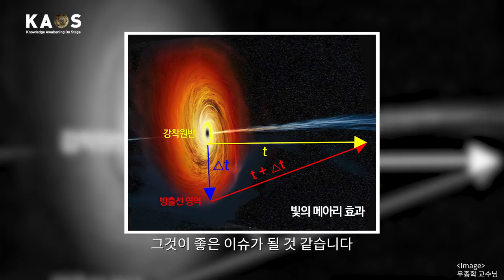[석학인터뷰] 우종학_맨탈갑인 이유? 과학자라 그래! | 2019 카오스콘서트 '변신, 기원이야기'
[석학인터뷰] 맨탈갑인 이유? 과학자라 그래! | 우종학 서울대학교 물리천문학부 교수 | 2019 카오스콘서트 '변신, 기원이야기'

블랙홀 우종학 교수가 추천합니다.
2019년 7월 20일, 제 12회 카오스 콘서트 '변신, 기원이야기'가 개최됩니다!